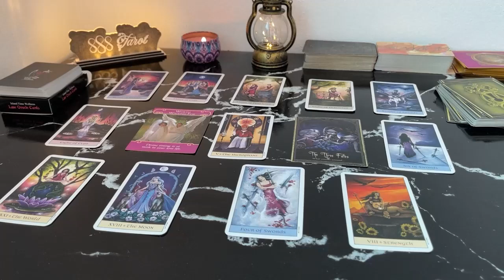CANCER MAY 2024 - “A GREAT LOVE!” A WISH IS COMING TRUE CANCER MAY TAROT LOVE READING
Hello!!!